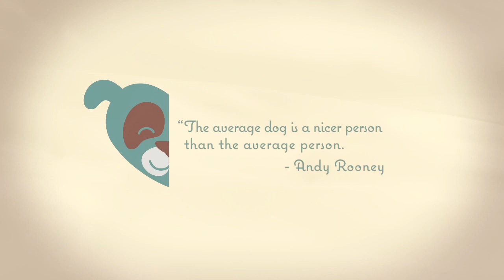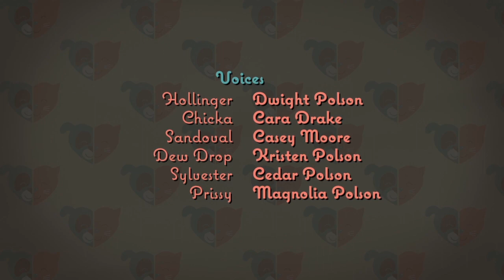For Pets' Sake: June 2017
When it comes to pet adoption, we thought we would try something new and let the animals speak for themselves! Could you provide them the forever home they need?
Edmond Animal Shelter | 2424 Old Timbers Dr. | Edmond, OK 73034
Hours:
Monday-Friday (10 am - 6 pm)
Saturday (12 pm - 4:30 pm)
Sunday (1 pm - 4:30 pm)
Note: Some of the featured animals may be adopted by the time this episode airs. Fortunately, there are other great adoptable pets at the Animal Shelter.